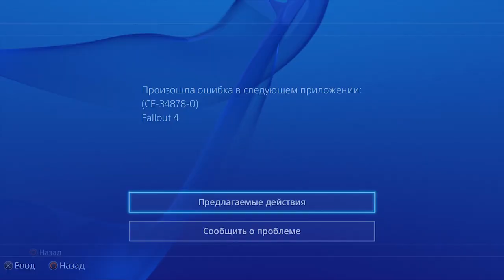Fallout 4 - обзор by Roadriguez, о наболевшем.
Fallout 4 - обзор

В своем видео о Fallout 4 я ответил на наиболее наболевшие вопросы!

Играю в игры, делюсь впечатлениями вместе с вами)